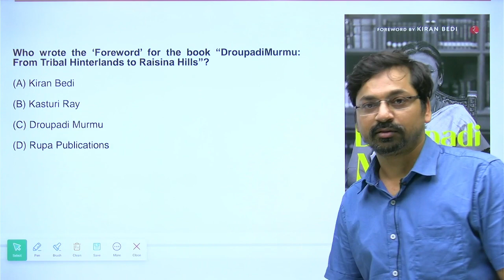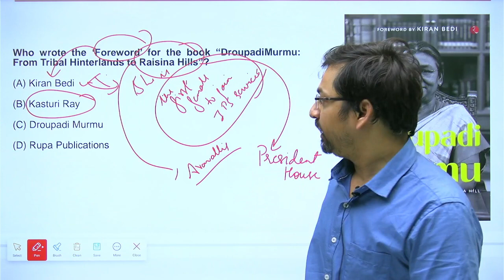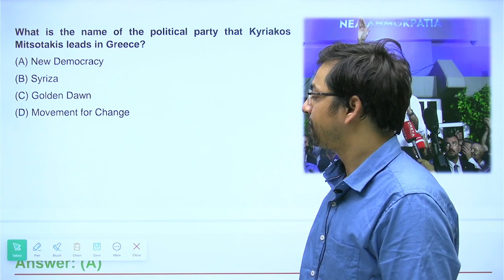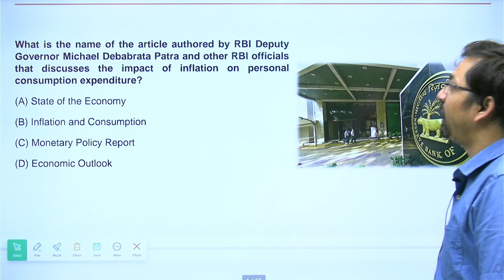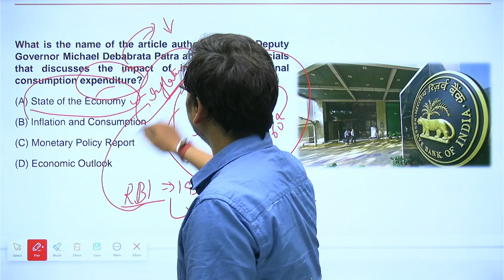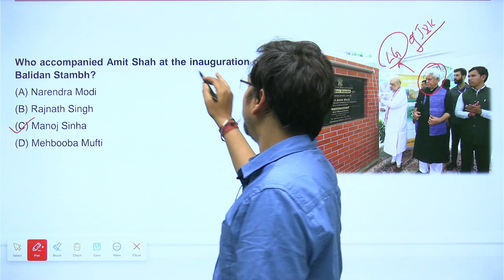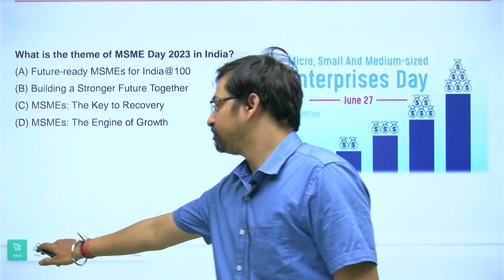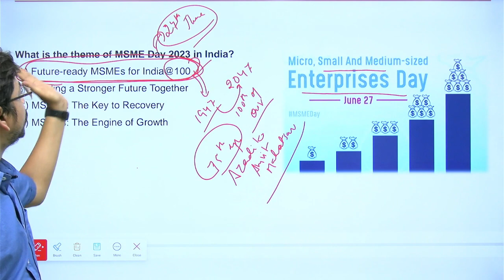CUET CURRENT AFFAIRS MCQ | CUET 2024 | STATIC GK | By : Team Prep Guruu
Team Prep Guruu bring to you the latest and most important updates in the CUET CURRENT AFFAIRS. This includes the latest news on the CUET EXAM and CUET CURRENT AFFAIRS. Stay updated with the latest news and updates on CUET CURRENT AFFAIRS.